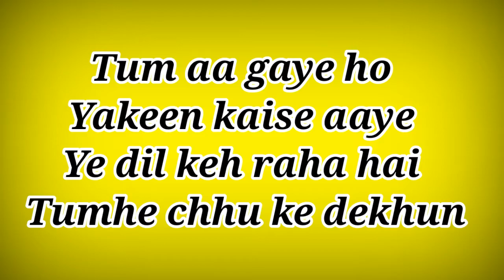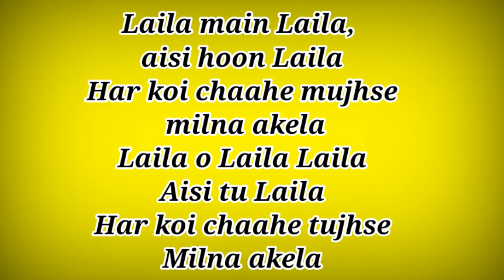Laila Main Laila Lyrics ll Laila Main Laila Song Lyrics ll Lyrics Laila Main Laila Song